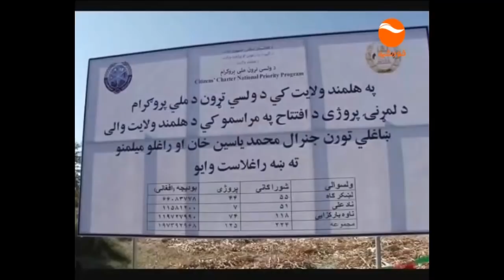KHURSHID NEWS 10 AM 25 8 1397 01